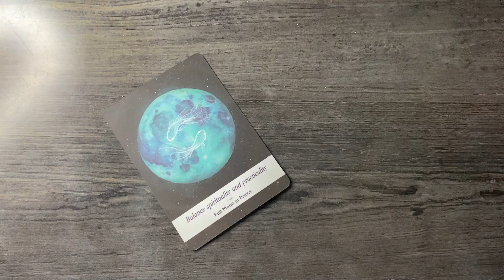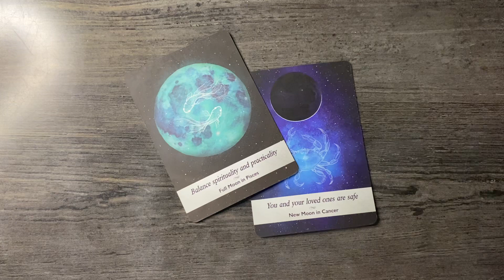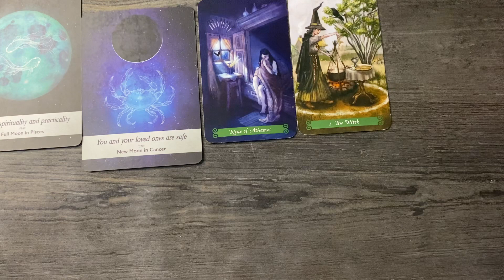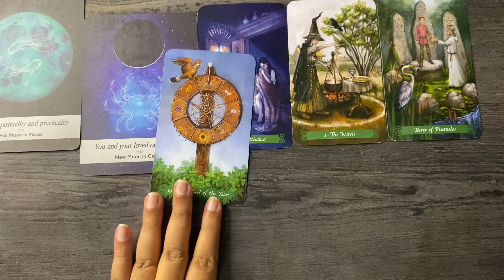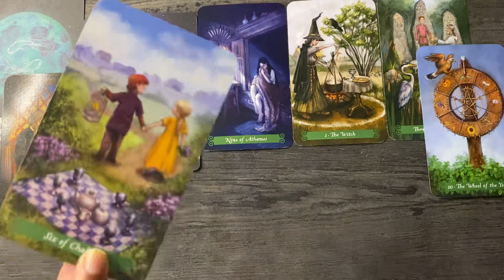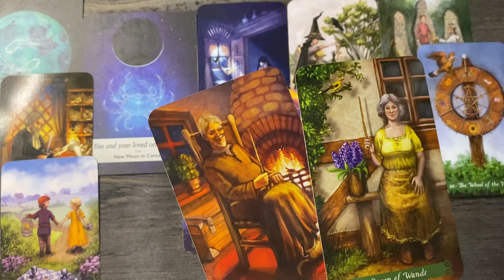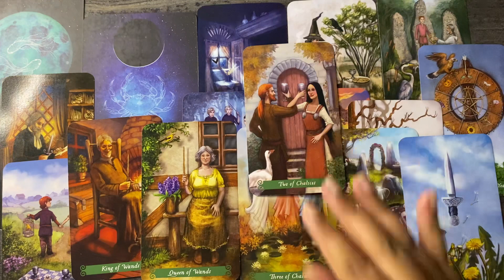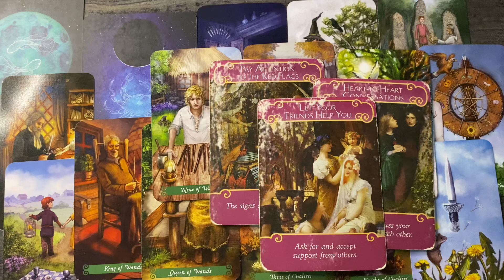Sagittarius ♐️get ready for this heart to heart communication~ 2-8 August 2022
Hello everyone

also

Monday : FIRE SIGNS 🔥
Tuesday : AIR SIGNS 🌬️
Wednesday : WATER SIGNS 💦
Thursday : EARTH SIGNS  🌎

for abroad based clients kindly email or dm on Instagram